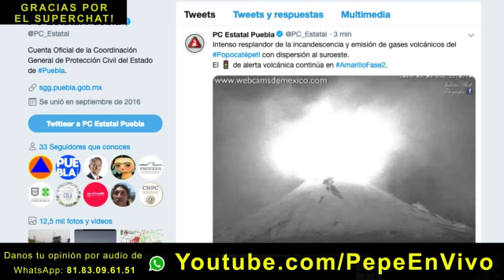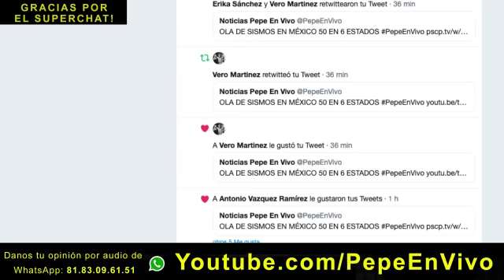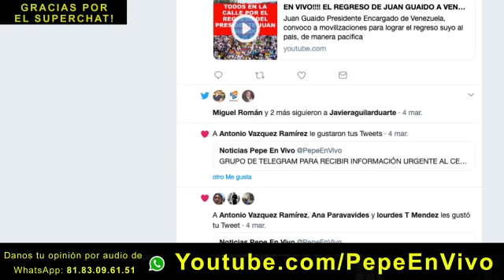INTENSO RESPLANDOR EN EL POPOCATEPETL POR INCANDESCENCIA